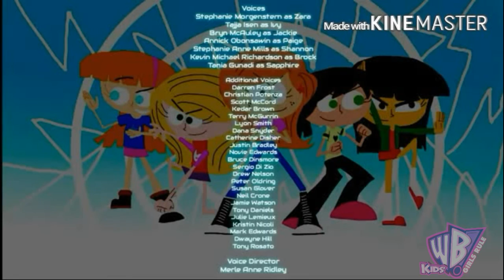Kids' WB! Girls Rule Episode 35